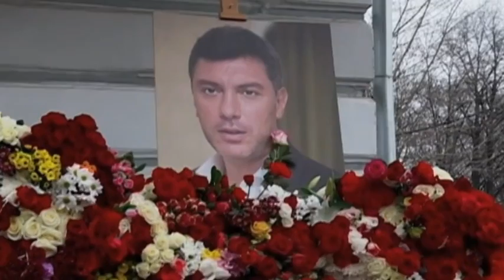Boris Nemtsov Funeral: Russians pay final respects to murdered Kremlin critic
Thousands of Russians queued on Tuesday to pay their respects to Boris Nemtsov. The Kremlin critic’s murder last week has reignited fears among opposition figures of the dangers of speaking out against President Vladimir Putin.